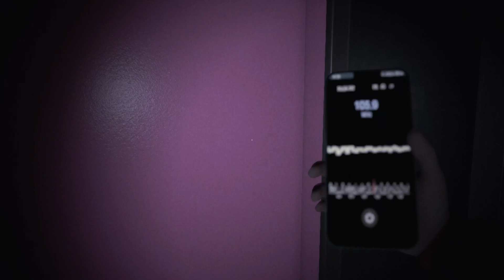Buka sesi curhat bareng kuntilanak - Nightmare Side Indonesia Gameplay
PC SPEC :
Ryzen 5600X
RX 7600
RAM 2X8GB DDR 4 3200MHZ
PSU 650 W